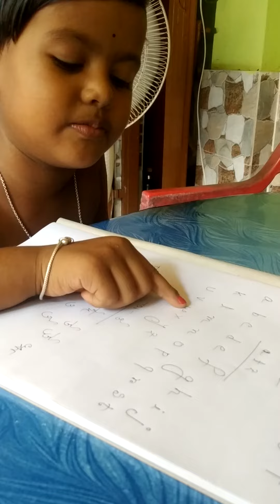kids study..brother-in-law's daughter...